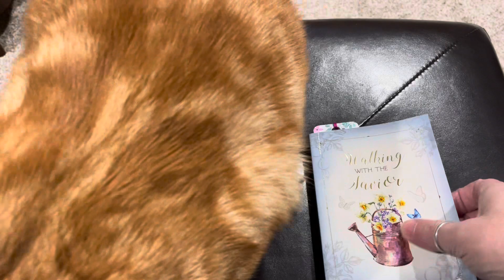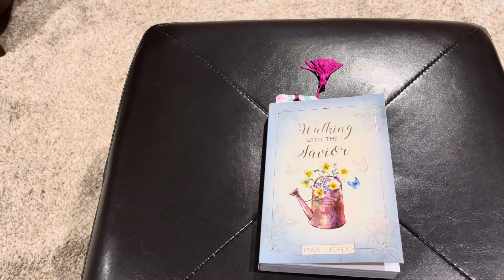Daily Dose ~ Day 46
Daily devotion with @MaxLucadoOfficial